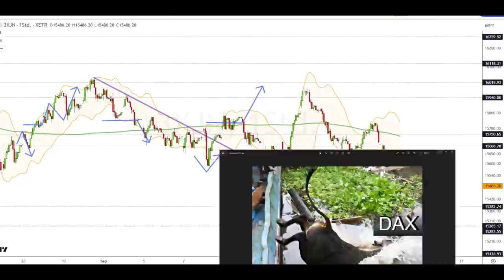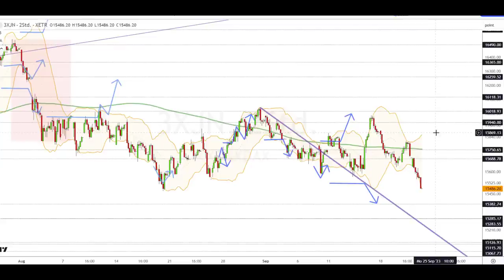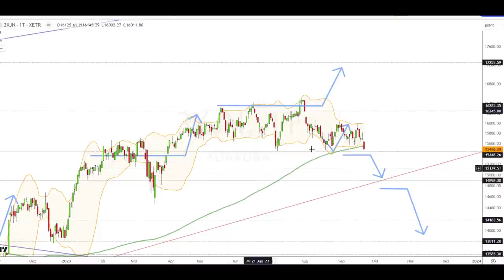Dax Analyse 22.09.2023